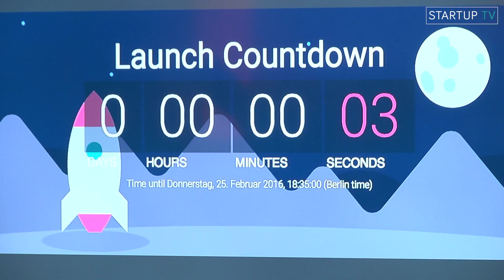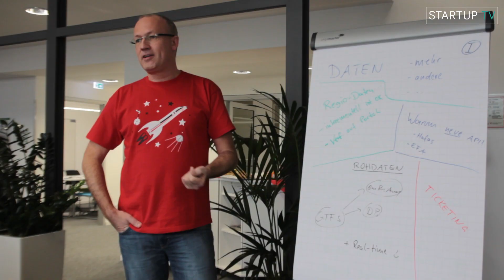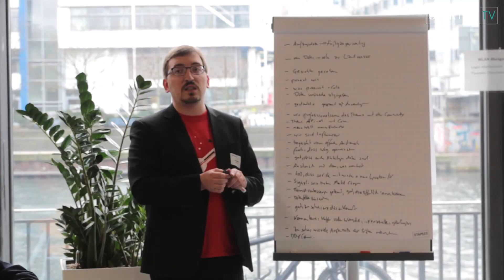Open Data der Deutschen Bahn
Die Deutsche Bahn arbeitet mit der Entwickler-Community an der einfachen Bereitstellung von Daten, damit neue Apps und Anwendungen entstehen können. Zum Start der Fahrplan-API trafen sich Bahner und Entwickler in Berlin.